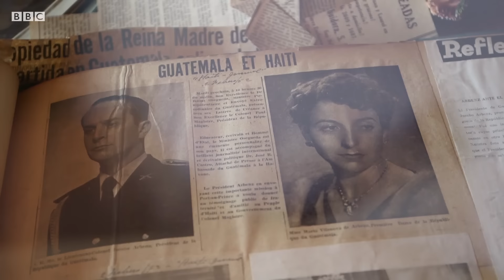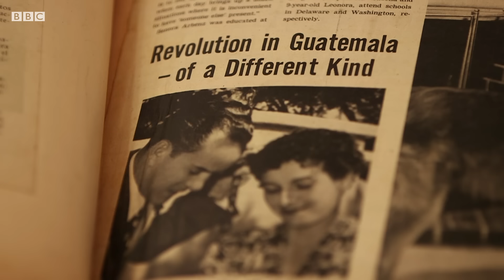La CIA derrocó a mi padre en el primer golpe de Estado financiado por EE.UU. en América Latina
"Cuando mi padre fue depuesto en un golpe de Estado organizado por la CIA, yo tenía 7 años".

Jacobo Árbenz Vilanova lleva en su nombre la marca de su padre y, en su memoria, el sonido terrible de aquel 27 de junio de 1954 cuando las bombas comenzaron a estallar sobre Ciudad de Guatemala.

Ese día, fuerzas de Estados Unidos, apoyadas por varios gobiernos de Centroamérica y el Caribe, lanzaron su ofensiva final contra el gobierno de su padre, Jacobo Árbenz Guzmán, un militar progresista que había iniciado un movimiento de renovación ante la rampante pobreza de Guatemala.